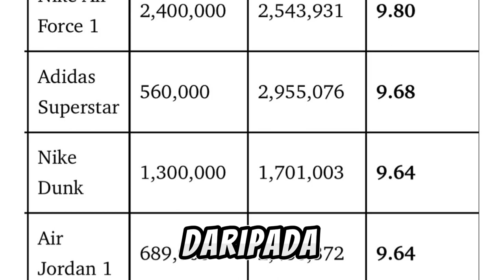UL@sgaya-SEPATU terbaru BAPE N ADIDAS 2024🔥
Durasi rakaman - 1 1/2jam